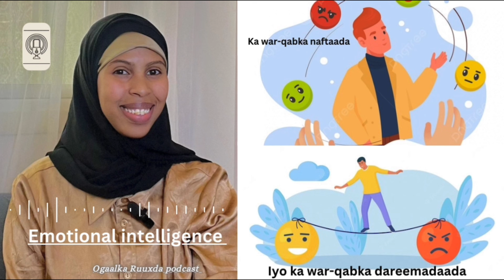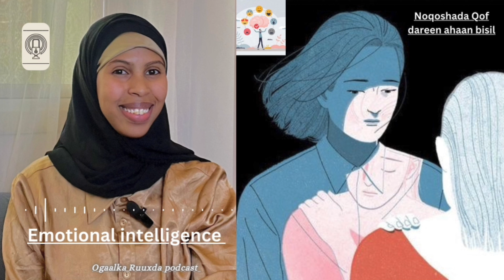Ep15| Garaadka caadifada| ‎الذكاء العاطفي | xirfada fahamka naftaada iyo nafaha dadka kugu xeeran.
Xalqadan waxa aan kaga hadlay waxa loo yaqaan Garaadka caadifada.;

Emotional intelligence, garaadka caadifadu waa xirfada fahamka, la dhaqanka, maamulka, maaraynta, xakamaynta iyo af-garadka naftaada, nafaha dadka kugu xeeran ee ah dadyawga aad inta u badan la dhaqmayso  iyo sidoo kale xirfada fahamka iyo wacyi u yeelasha a nolosha.

waxyaalo mawduucan quseeya ayaan kaga hadlay xalqadan dhagaysi wanaagsan.